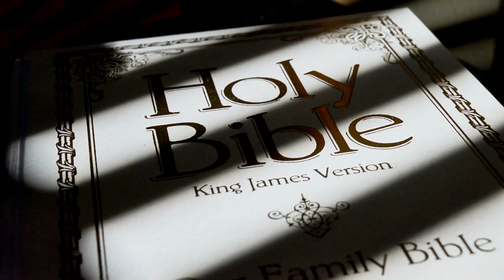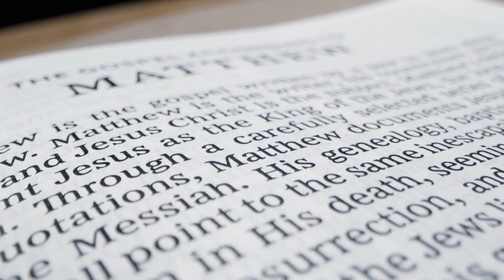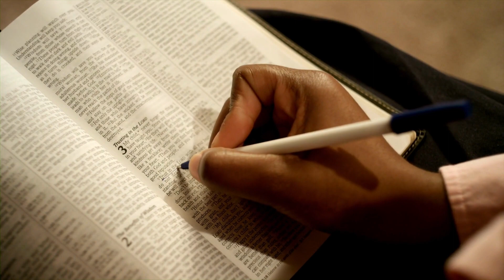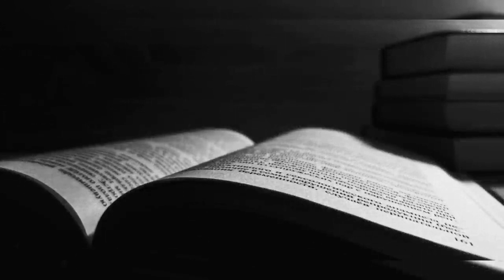Just Voices Stand Up For The Right copy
"Just Voice", an acappella male group, has been blessing the Hudson Valley area for over 20 years with their unique style of music.  Listen and be blessed.